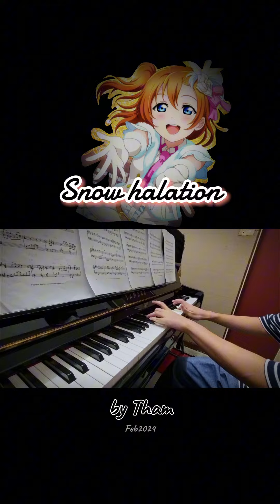my cute student | n' Tham :)